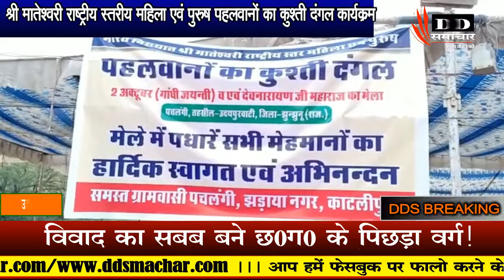उदयपुरवाटी / महिला व पुरुष कुश्ती दंगल कार्यक्रम का आयोजन - DD SAMACHAR/ DD SMACHAR 24X7